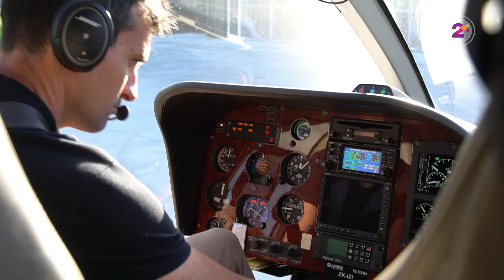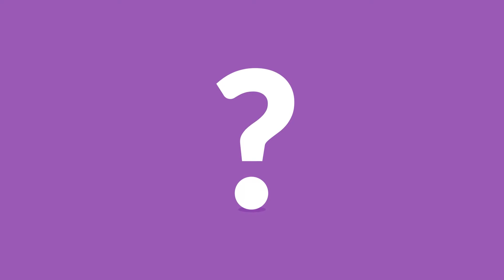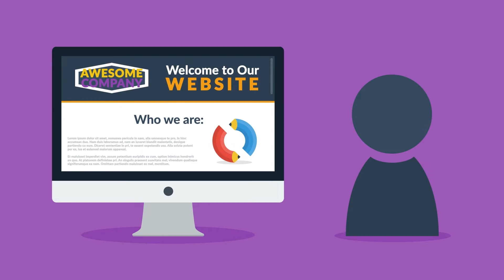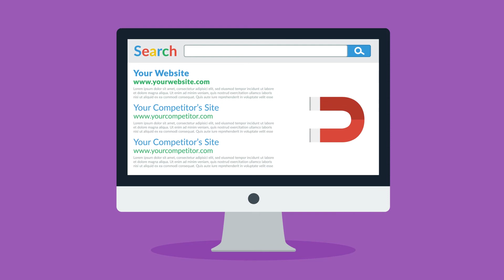COMMUNITY (TV Show) Episode 1 - Part 5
The Community TV Show supports everyday people from different Ethnicities in New Zealand and Australia. In each episode, our presenter is getting closer to a New Ethnic Group and interviews the people with Talents, Arts, and Experiences to showcase different Nationalities, and Cultures within our multicultural society.

The first episode of the Community TV Show is about PERSIA NZ, Persian Community in New Zealand. You can watch the 5th part of this episode which is a Business Interview with Mr. George Clooney. For other parts of the first episode, go to the IMAJH

Watch IMAJH everywhere!
IMAJH is a streaming service that offers a wide variety of Live TVs, TV Shows, Movies, and Videos on thousands of internet-connected devices. You can watch as much as you want, whenever you want as there’s always something new to discover, and new TV Shows and Movies are added every week!